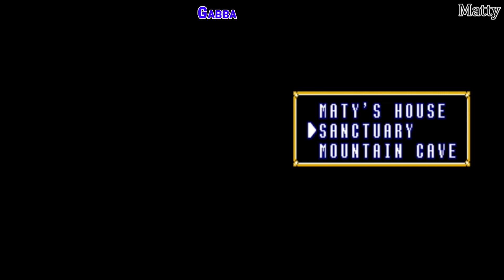PRANK YOU, I WILL | ALttP Multiworld Randomizer #3 | Vidiocy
For Zelda Month, we're playing archipelago.gg's Multiworld Randomizer of A Link to the Past...

• Matty’s latest album, “Imperfect Illusions: I’m perfect Edition,” featuring all-new recordings of the original six tracks (including Vidiocy outro “Proceed (Yes Indeed)”), plus three bonus tracks is available now, for just a dollar more than the original

Remember to get vaccinated (and get your booster) when you can, stay home when possible, wash your hands, socially distance, and WEAR A MASK; you could, quite literally, save a life, maybe more than one . . .